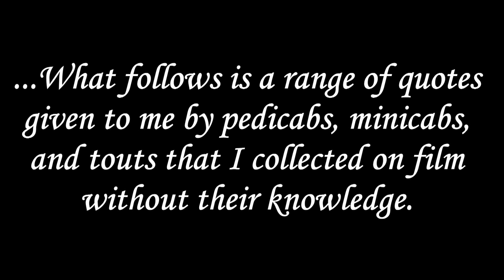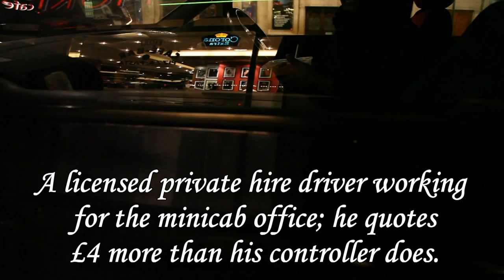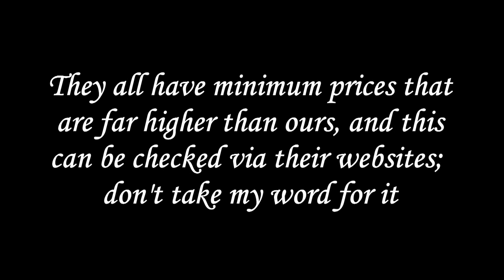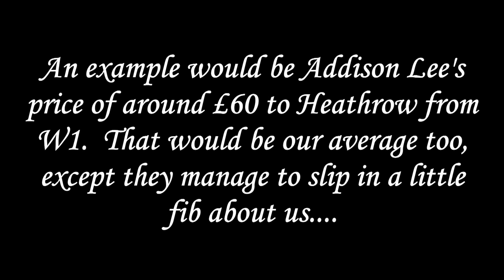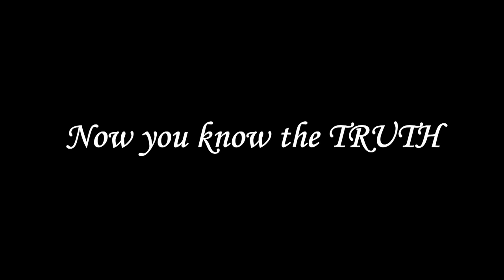London Taxi Black Cabs Prices, the truth (1080HD)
Video featuring evidence that puts an end to the lies and myths told about London's Black Taxi prices.